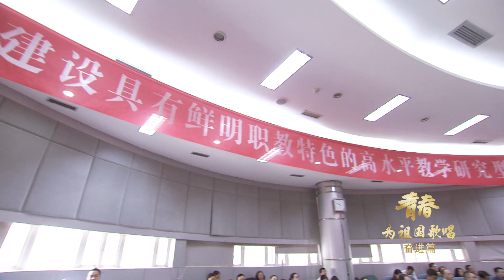江西科技师范大学：共和国的映山红「快闪」︱Jiangxi Science and Technology Normal University, China